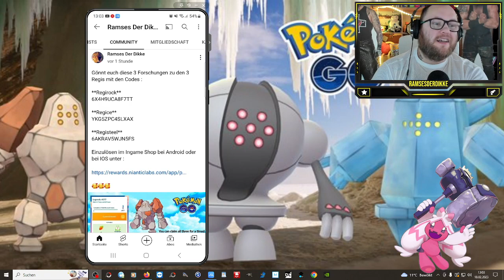NIANTIC GÖNNT 3 kostenlose LEGENDÄRE !!! | Pokémon GO Deutsch # 2341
Gönnt euch diese 3 Forschungen zu den 3 Regis mit den Codes :

**Regirock**
6X4H9UCA8F7TT

**Regice**
YKG5ZPC4SLXAX

**Registeel**
6AKRAV5WJN5FS

GUMMA !!!

Mein Trainer Code : 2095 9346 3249